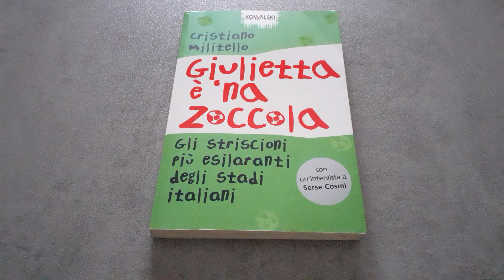Libro Giulietta è 'na zoccola di Cristiano Militello - Recensione Libro